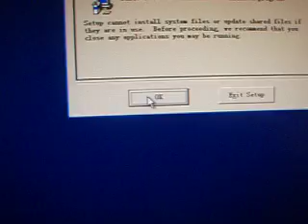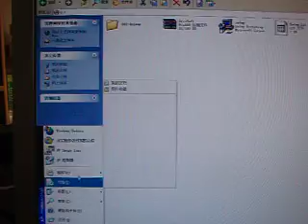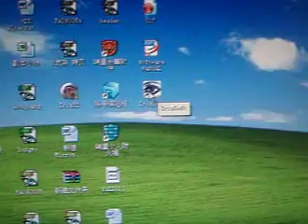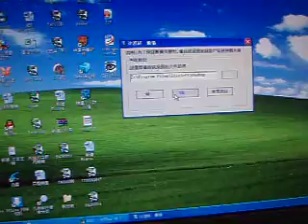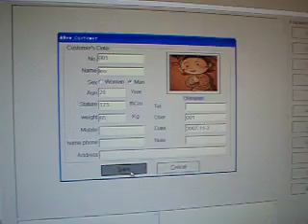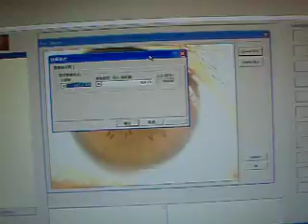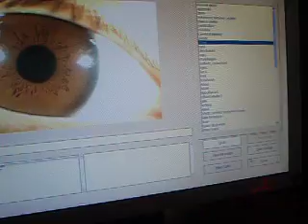How to install the software of iriscope / East Iridology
Searches related to: Iridology & Reflexology

Reflexology*Iridology *homeopathy*Reiki*Naturopathy*Magnetic Therapy*Lymphatic Intra-Oral camera*Therapy*eye,diagnosis,irisdiagnosis,courses,irisdiagnosis,books,irisdiagnosis,cameras,

charts,iris,diagnosis,books,irisdiagnosis,maps,irisdiagnosis,research,iridology ...
Shenzhen China H-S-K Technology Co., Ltd
Add: 14B Room, Wenhua Building, Shen Nan East Road, Luohu District, Shenzhen city, China